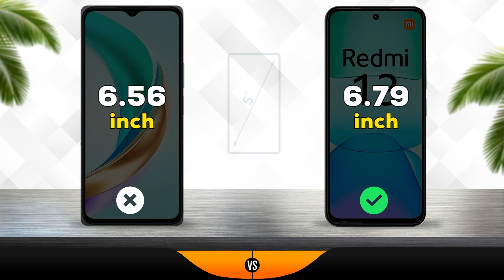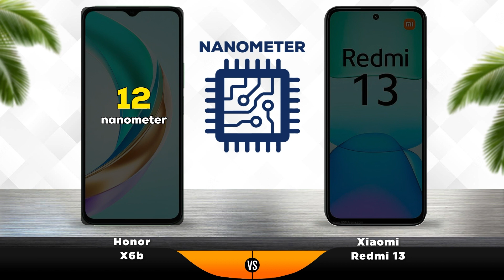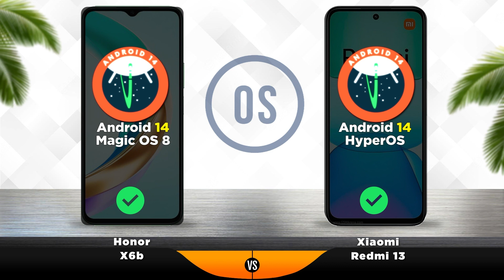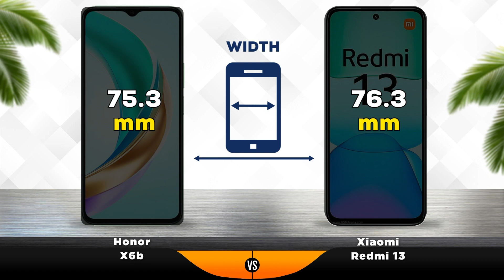Honor X6b vs Redmi 13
🔥We compared 2 smartphones in detail: the Xiaomi Redmi 13 4G released on June 3, 2024 with a 6.79" screen and a MediaTek Helio G91 Ultra chip, against the 6.56-inch Honor X6b, which has a MediaTek Helio G85 processor. Below you will find characteristics, tests, strengths and weaknesses sides of each gadget.

📱Reasons to choose Xiaomi Redmi 13 4G
Housing protection against water according to IP53 standard
47% higher pixel density (396 vs 269 PPI)
More modern version of Bluetooth (v5.3)
Has 33% more RAM: 8 GB vs 6 GB
Availability of infrared port

0:00 - Intro
0:14 - Display
0:47 - Camera
1:28 - Performance
2:01 - Battery
3:03 - Design
3:36 - Launch
3:48 - Results